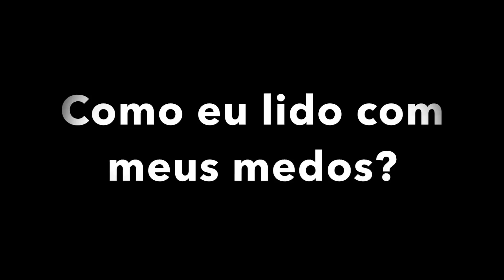ANTES DE DESISTIR..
Assista esse video antes de desistir..